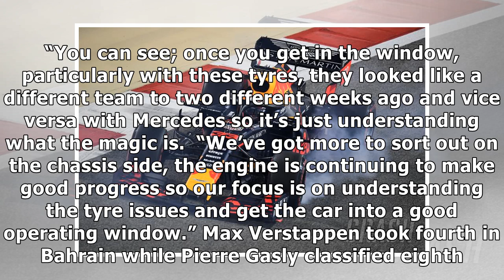Formula 1: Ferrari pace is enormously impressive – Christian Horner